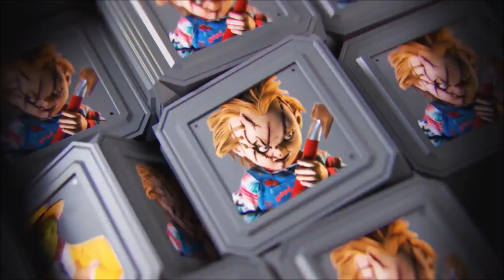ANIMALES ASESINOS 21 (Años 1997/1999).